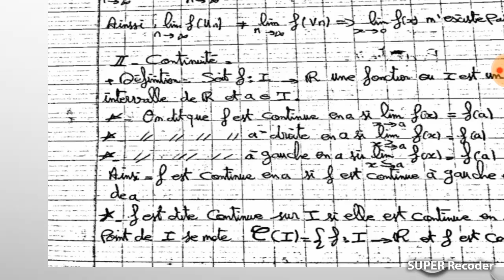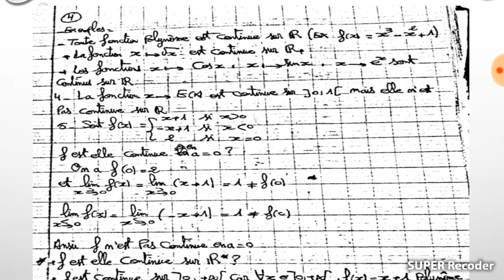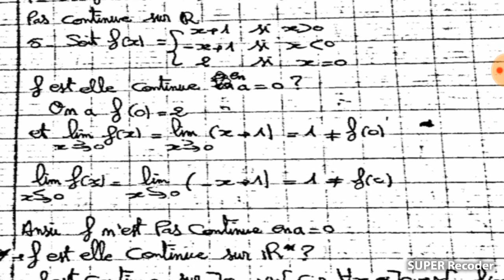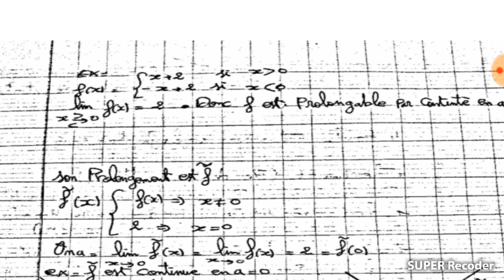Math sm st "fonctions numériques de la variable réelle" Partie 4